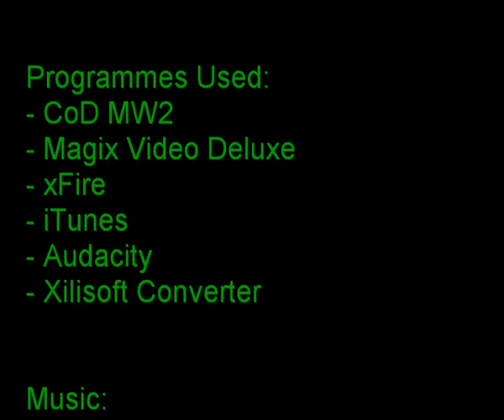Modern Warfare 2 Exclusive Superman Mod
MW2 Awesome Mods, like High Jump, No Reload, Speed-Mod and inifity Ammo!
Video made by Sylorean